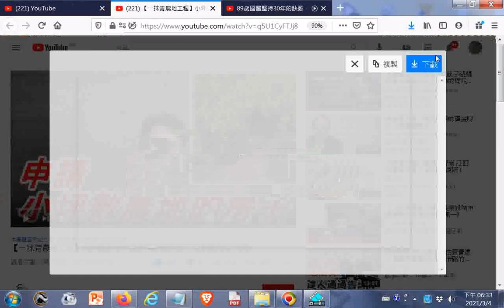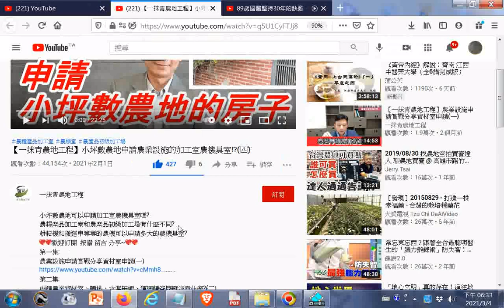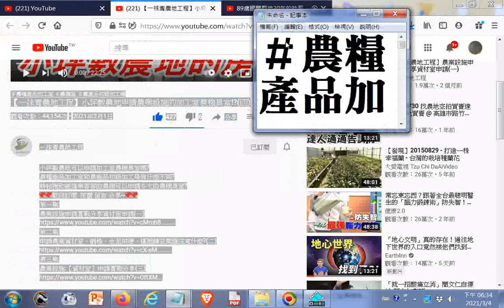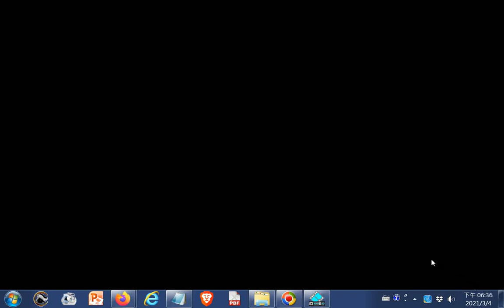20210304#Youtube 【一抹青農地工程】小坪數農地申請農業設施的加工室農機具室! 四 YouTube+89歲國醫堅持30年的訣竅，每天這樣站一站，效果比走兩萬步還好！可惜很多人都做不到